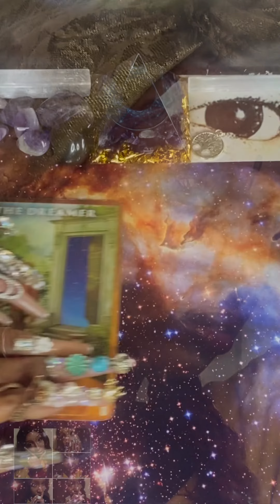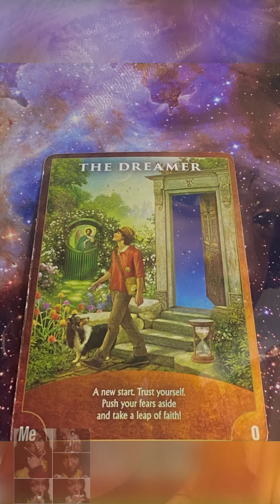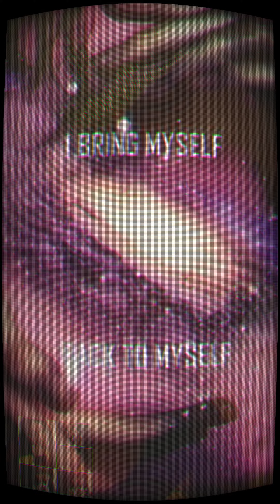🧿 LifePath #4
🌌 6. Bloom where you are planted.

Entertainment & Educational purposes only🤷🏿‍♀️✔️ what other way is there we🤷🏿‍♀️✔️

AngelAnswers 😇🥰 Radleigh Valentine

Video Editing by:Devalan
Using ( Splice app.)

Thank Us, We are One 🙏🏿

Uploads @ 2Am 5days a week on OurYoutubeChannel